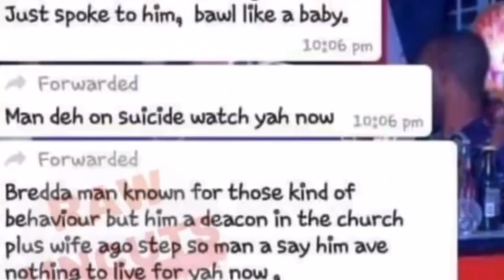JCF police man eat the buff try to kill him self after video leaked/